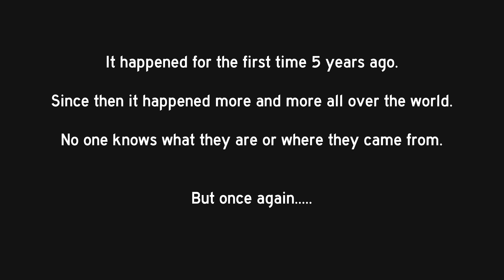I Thought I Was Safe From Them in My Bunker.. I Was WRONG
Welcome to an indie horror called THEY ARE BACK... nobody knows what they are, all we know is they are hungry!

ABOUT THEY ARE BACK:
"It Happened for the first time 5 years ago. Since then it happened more and more all over the world. No one knows what they are or where they come from. But once again. They are back!"